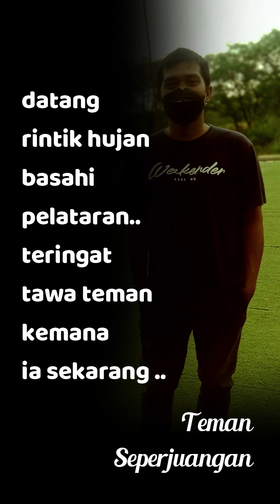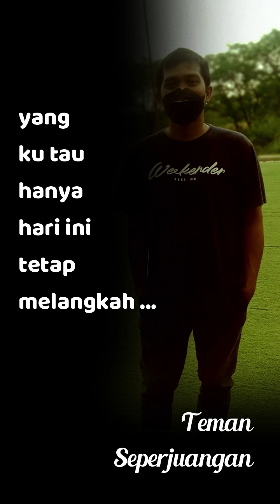Apa Kabar Teman Seperjuangan !!.